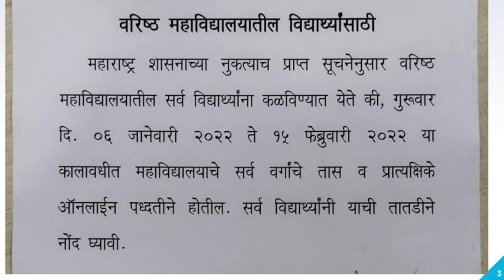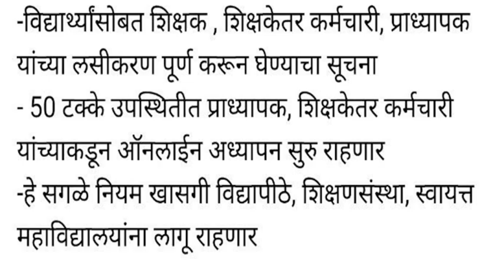Colleges closed up to 15 February 2022#